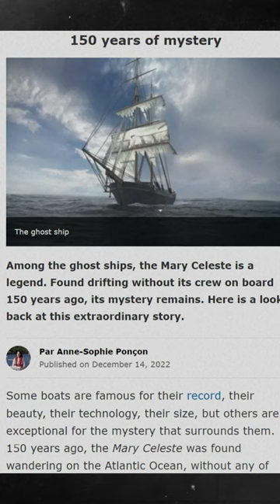The Mystery of Mary Celeste Ship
A quick revisit on "The Mary Celeste" ghost ship mystery